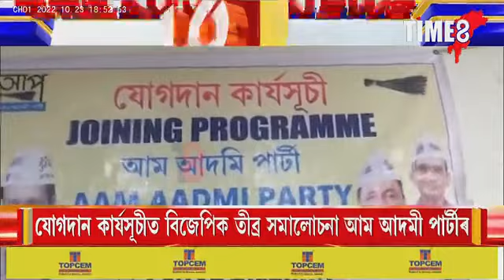বিজেপি এৰি কেইবাজনো সক্ৰিয় কৰ্মীৰ আপত যোগদান।